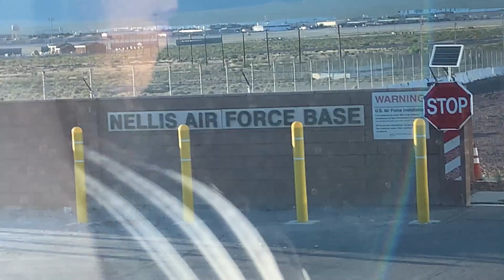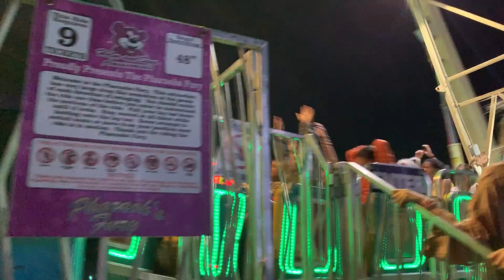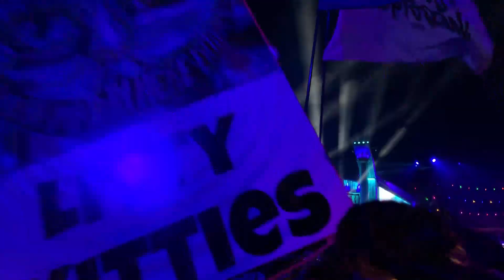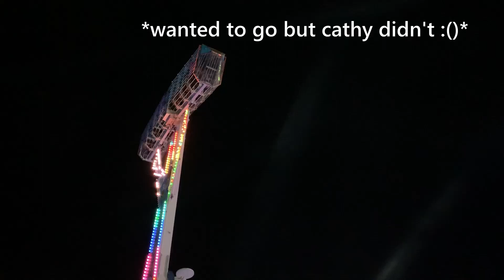EDCLV2019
My first time at EDC and it was so fun .. I'm READY FOR U NEXT YEAR ALL 3 DAYS
When i took these videos it was on friday ~  ;3c .
Thank u 2 cathy for taking me uwu
shout outs to tyra for taking us to the shuttle and back home after her shift lov u man

FOLLOW MY COUSINS:
🌙 TYRA

SPECIAL GUEST:
🌟 CATHY